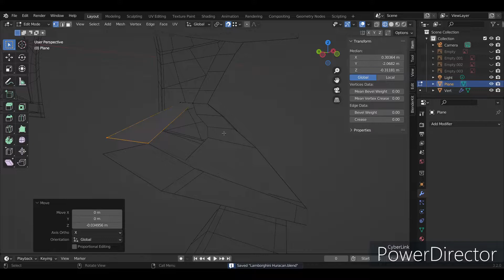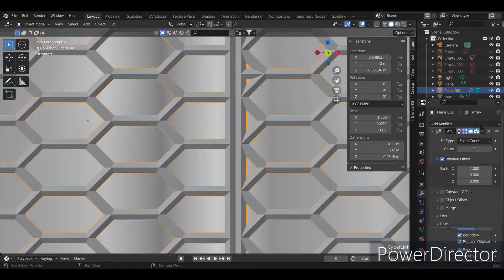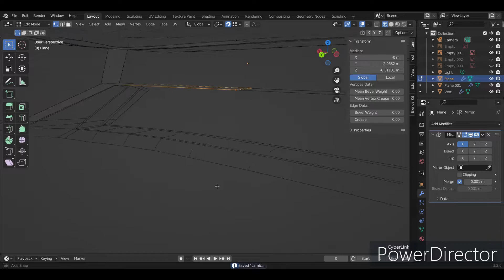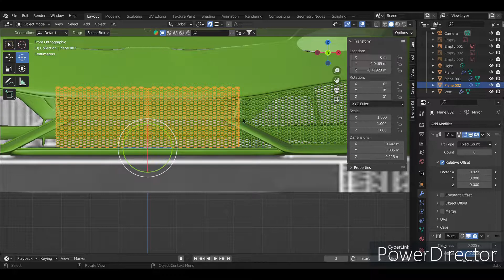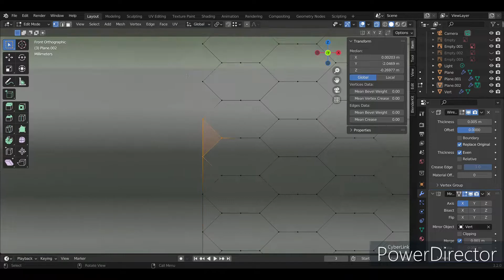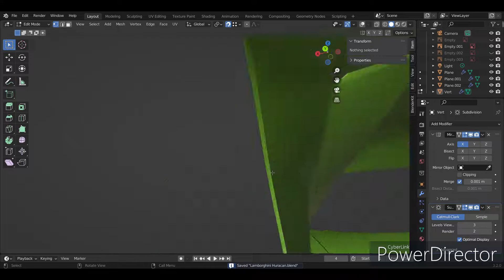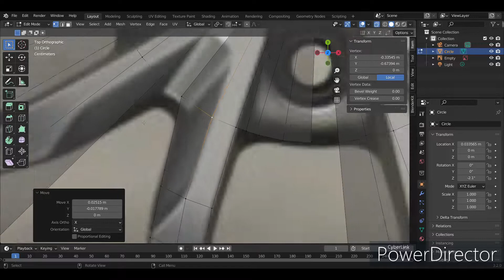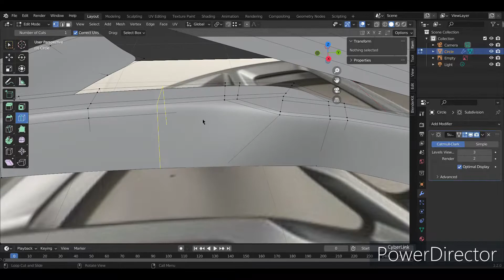Modeling a Lamborghini Huracan in Blender Part 7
Did some work with the tire rims in this part.